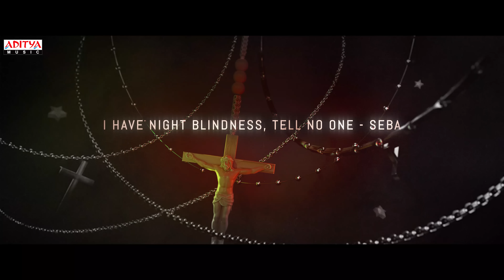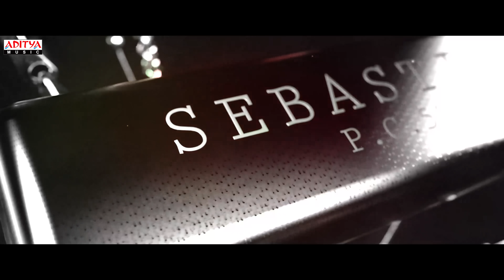SebastianPC524 Trailer | Kiran Abbavaram, Nuveksha, Komalee Prasad | Balaji Sayyapureddy | Ghibran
Presenting you the SebastianPC524 Movie Trailer.

Cast: Kiran Abbavaram, Nuveksha & Komalee Prasad
Written & Directed By: Balaji Sayyapureddy
Dop: Raj K Nalli
Music Director: Ghibran
Art Director: Kiran Mamidi Bfa
Editor: Viplav Nyshadam
Executive Producer: K L Madhan
Sound Deisgn: Sync Cinema
Marketing Partner: Ticket Factory
Pro: Naidu Surendra Kumar
Head Of Marketing :Chavan Prasad
Vfx Supervisor: Veera Nagendra
Titles: Saboo
Poster Designer: Gowtham
Costume designer: Rebecca v
Chief AD : Uday pendela
Producers: Siddareddy B, Raju, Pramod
Banner: Jovitha Cinemas
Presenter: Elite Entertainment Presents
Audio On: Aditya Music